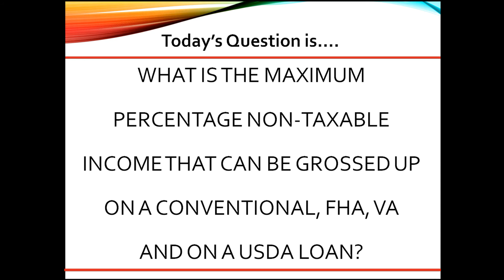What is the maximum percentage non-taxable income can be grossed up on a Conventional, FHA, VA.....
VIDEO CREATION DATE:  February 19, 2021

2021 CampusMortgage®. Without the prior written permission of Mortgage University, Inc. (DBA CampusMortgage), no part of this video/content may be used, reproduced or transmitted in any form.